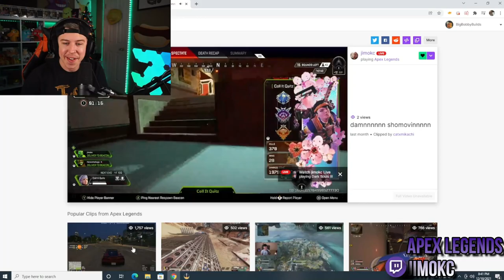I REACTED TO MY COMMUNITIES CLIPS 3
Check out Kontrol Freek.

Fueled by gfuel.

Light up your life with Lume cube.